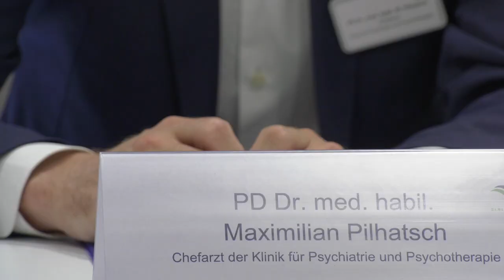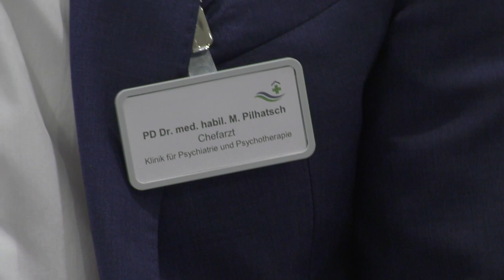Neuer Chefarzt der Klinik für Psychiatrie und Psychotherapie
Vorstellung von Herrn PD Dr. med. habil. Maximilian Pilhatsch, Chefarzt der Klinik für Psychiatrie und Psychotherapie